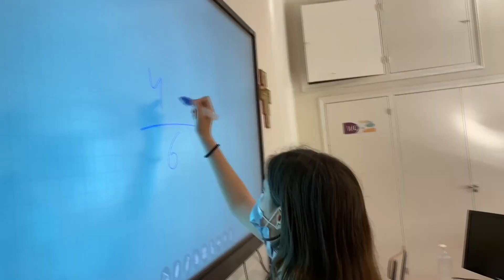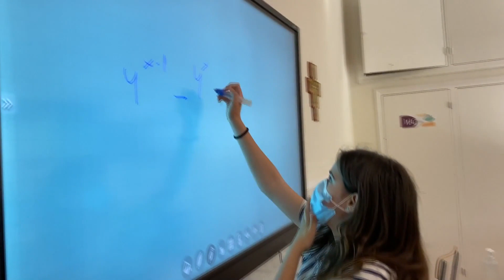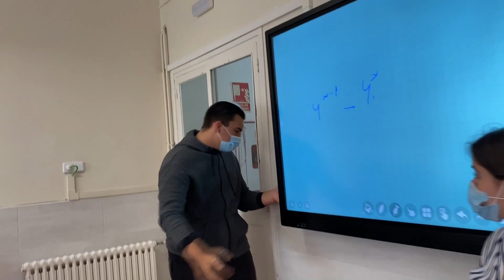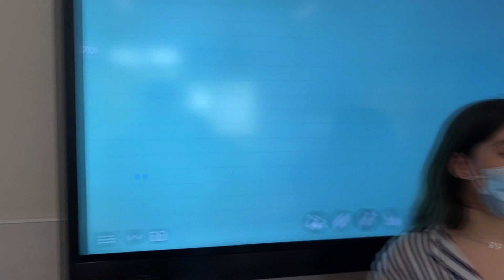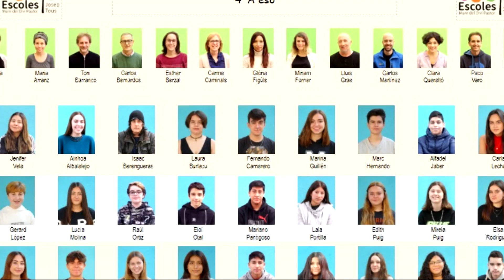GRADUACIÓ 4rt ESO A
El temps passa volant i aquest vídeo en dona fe. Després de passar gairebé tota la vida al Josep Tous, l'alumnat de 4t d'ESO A comença una nova etapa. Els desitgem el millor!